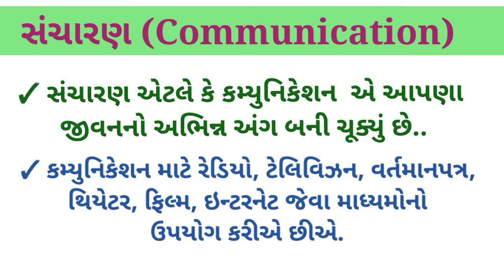Standard 11 Computer (Science / Commerce) || ધોરણ 11 કમ્પ્યૂટર Ch - 1|| Part - 1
Standard 11 computer imp questions for Final Exam Preparation
Commerce computer
Science computer